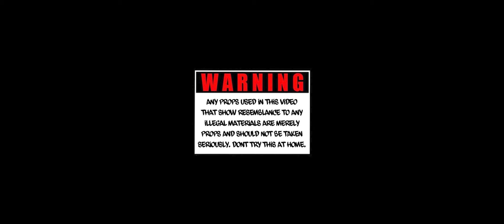$pocain€ - "City On My Back" [Official Music Video] Directed by.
"City On My Back" official music video)  Performed by $pocain€

Props were used in the making of the video. No illegal substances were present

Artist

$pocain€